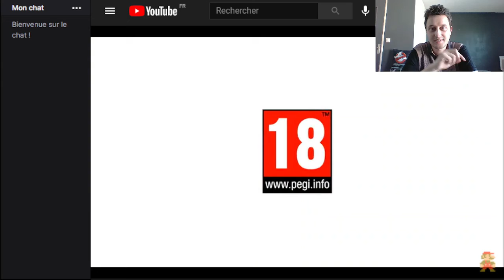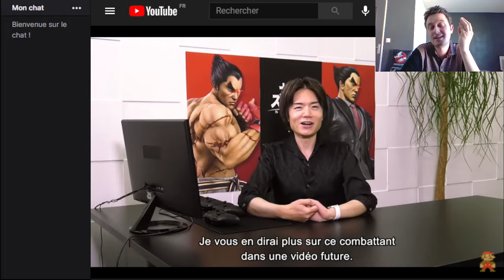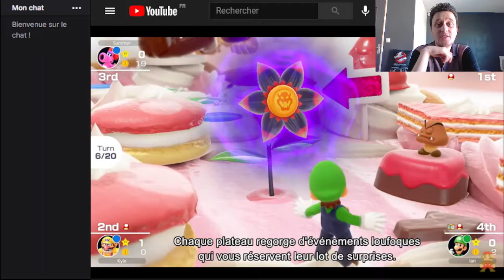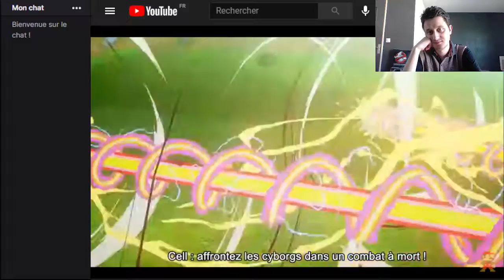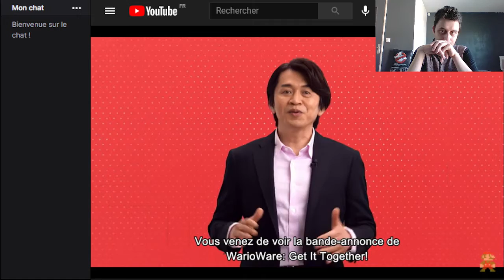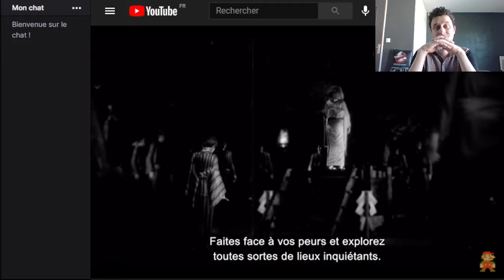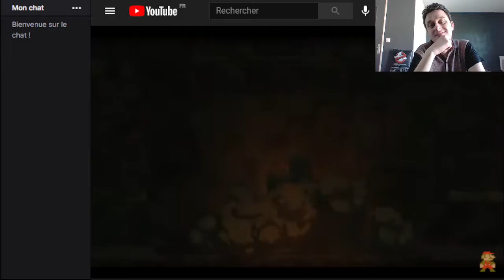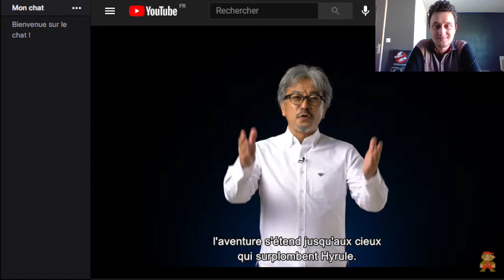Réaction au Nintendo Direct (E3 2021)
Premier stream de ce style, avec une réaction en direct aux annonces de Nintendo lors de leur conférence Nintendo Direct de l'E3 2021 !

N'hésitez pas à laisser un pouce bleu si ce format vous a plu :) !